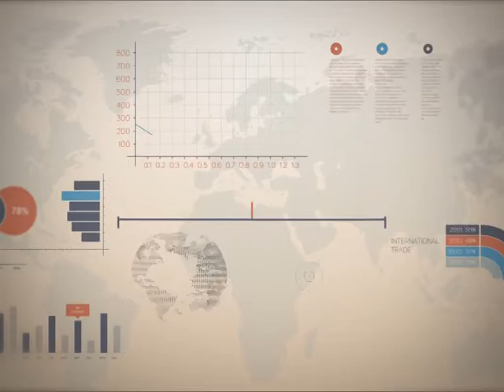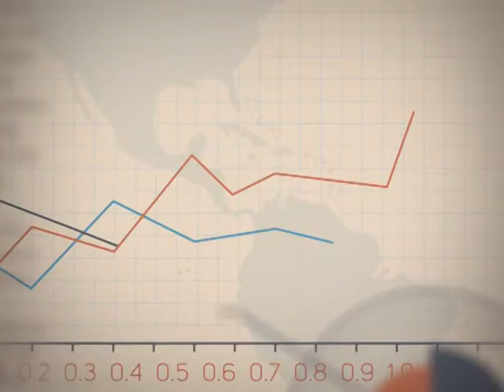Точка росту 27.11.18.